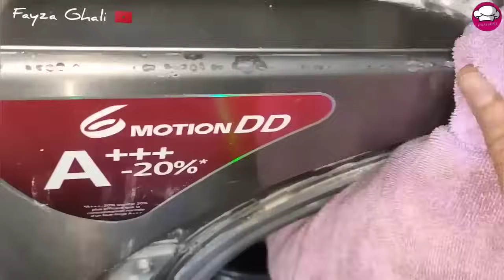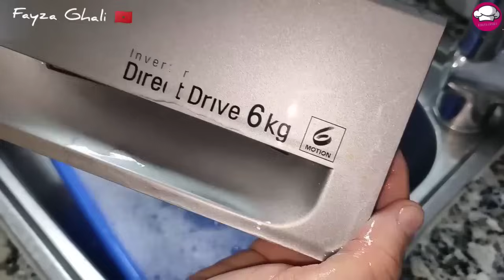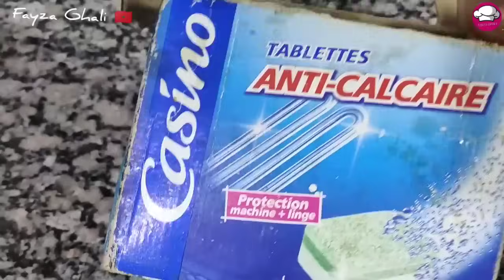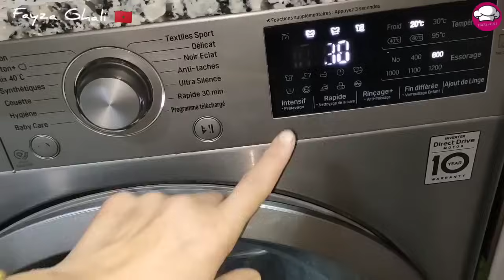أقوى معطر لغسالة الملابس👍كيفاش نظفتها ولات كتشعل✨كيكة بدون فورص ولاسكر👌الدنجال مشرمل من داكشي لرفيع